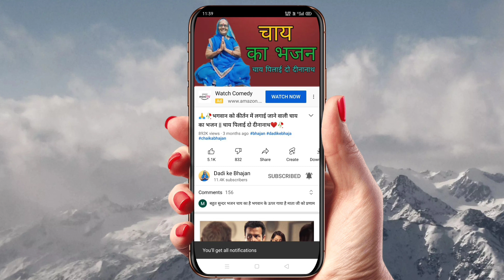🙏🥀हनुमान जी का भजन || हनुमान करो विश्राम सत्संग पूरा हुआ❤️🥀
आपका हमारे चैनल दादी के भजन में स्वागत है मेरा नाम चंद्रकांता राठौर है और मेरे चैनल का नाम दादी का भजन है इस चैनल पर भजन ही डाले जाते हैं अगर आपको जिन भगवान के भजन चाहिए उनका नाम हर वीडियो के कमेंट में लिख दीजिए आपके कमेंट की लिखे गए भगवान के भजन डाले जाएंगे कृपया हमारे चैनल को लाइक सब्सक्राइब एंड कमेंट जरूर करें और शेयर भी करें धन्यवाद 🙏🙏❤️